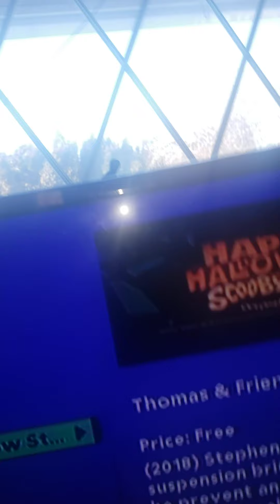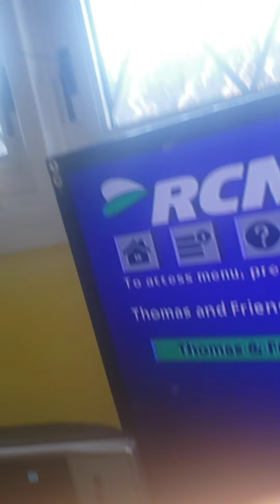Service electric cable TV seeker the evil RCN on demand is not working so I blame service electric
Warning loud sound flashing lights in him still whore finally annoying